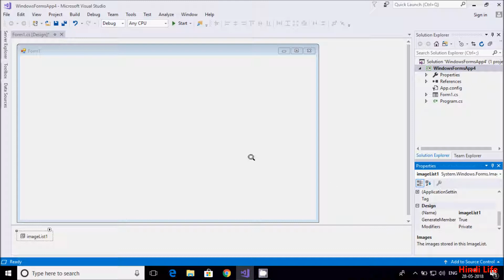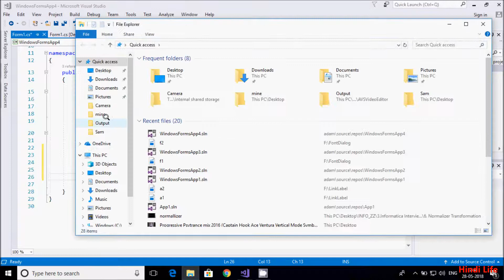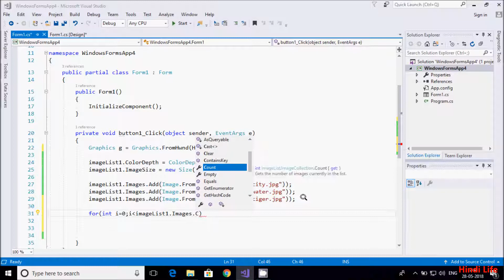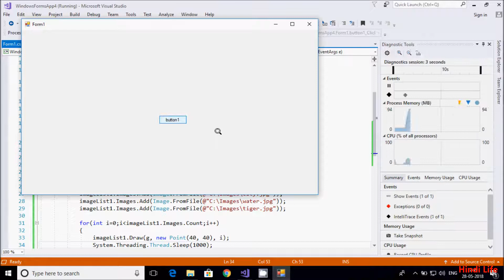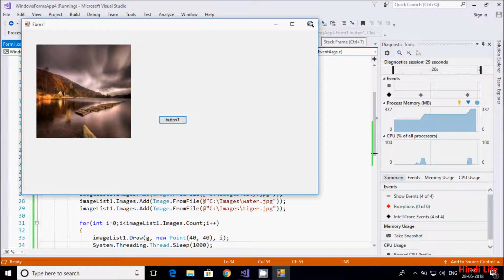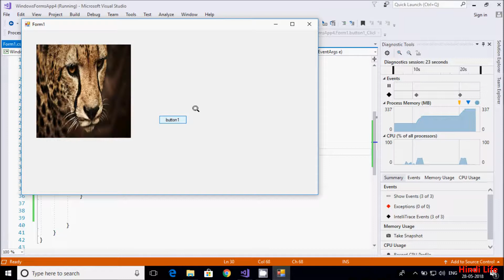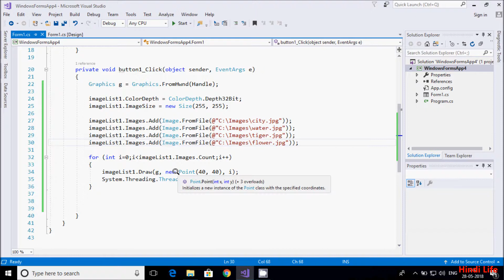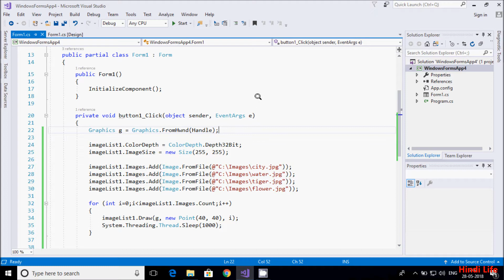ImageList in C# Explained in Hindi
imagelist to picturebox c#
listview imagelist c#
get image from imagelist c#
how to add images in imagelist in c#
example of imagelist control in c#